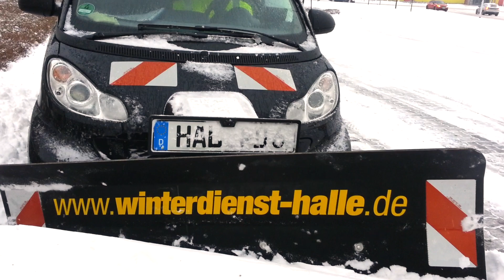Bald gehts wieder los! Smart Winterdienst, ein wenig anders.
Wenn ihr Interesse am RONTEX Schneepflug System habt, könnt ihr euch gerne Beraten lassen.